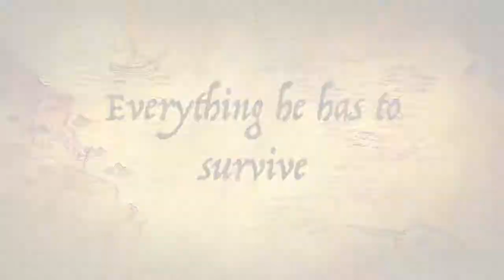MINECRAFT HUNGER GAMES TRAILER